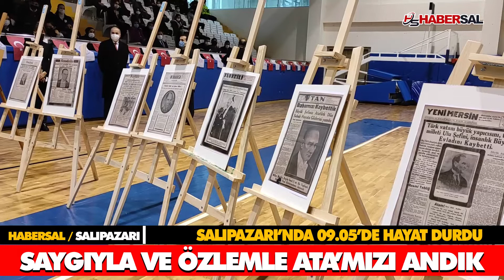SALIPAZARI ATA’SINI ANDI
HABERSAL YOUTUBE KANALI HAKKINDA:

Habersalın YouTube kanalında Samsun Yerel Haber Videoları